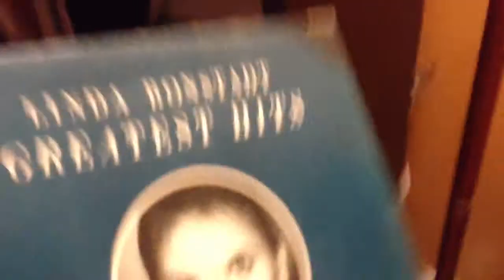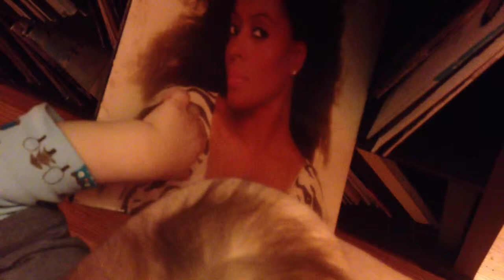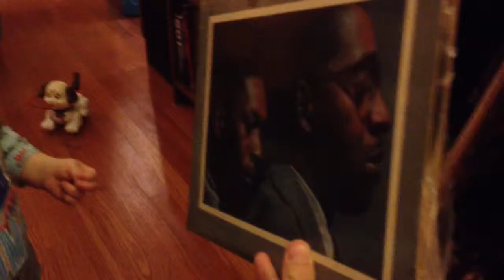Teddy finding pictures of "dada" on records (diana ross, linda ronstadt & willie nelson)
Oh Teddy, you crack me up :]